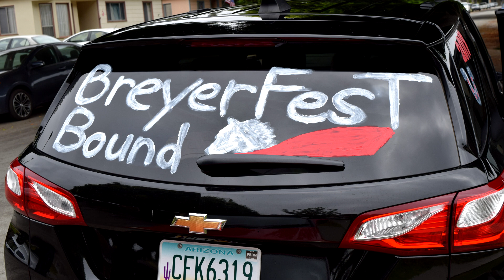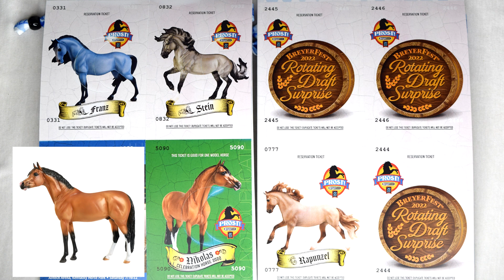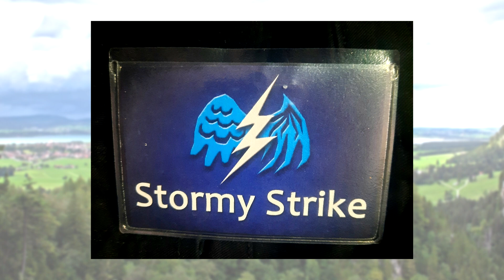The Biggest Model Horse Event of the Year! || My BreyerFest 2022 Plans + How to Meet Me There!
My plans for BreyerFest 2022, including my plans for selling, and when & where you can meet me there!

TIMESTAMPS / CHAPTERS:
00:00 My Travel Plans
01:27 Selling at BreyerFest
04:09 What I'm Selling
05:39 Shopping Plans
07:51 My Plans at BreyerFest
09:07 Social Media Meet Info
11:25 My Plans at BreyerFest Continued
12:16 How to Meet Me at BreyerFest